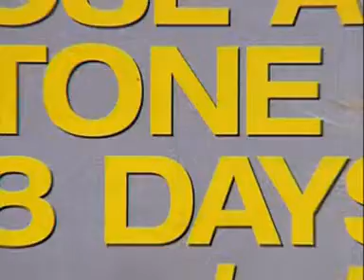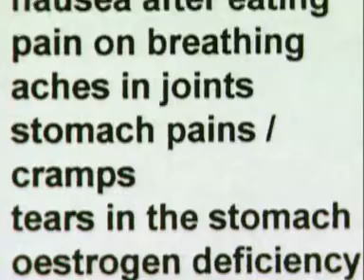Energy intake vs energy used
Find out what happens if energy intake and energy used is out of balance